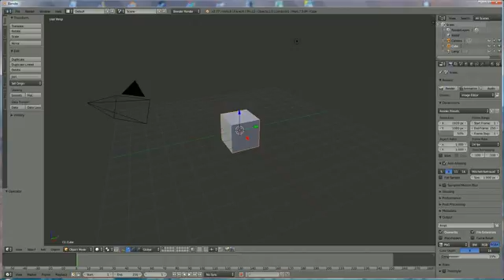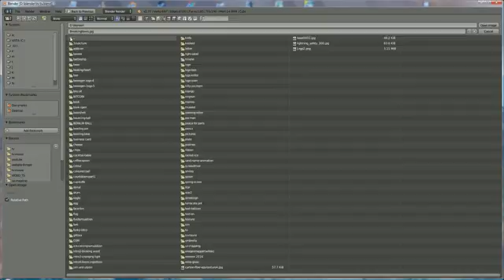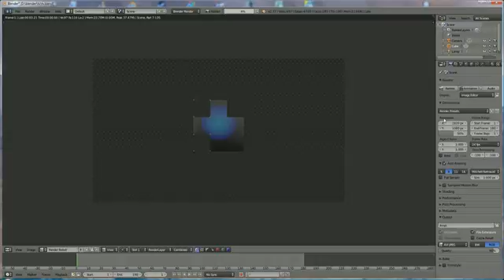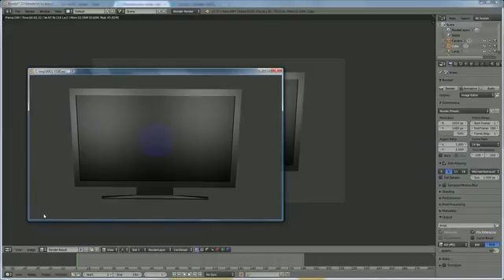how to make a moving image or movie on in blender 3d v 2.77 made tv / television : spoken tutorial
how to maqke a moving image or movie on in blender 3d v 2.77 made tv / television : spoken tutorial